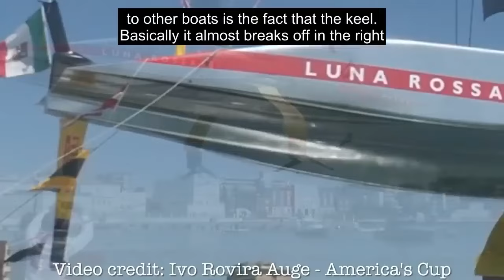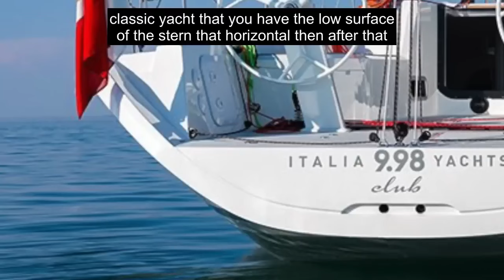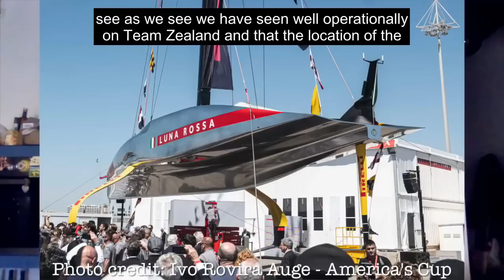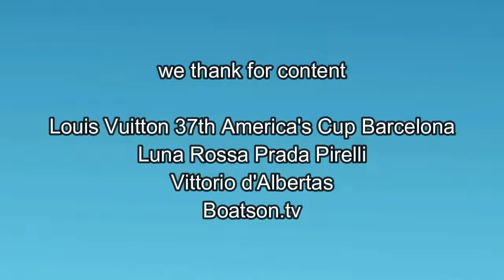Luna Rossa Prada Pirelli Launch, Splash and Tow. Vittorio d'Albertas Quantum Sails Italy's Review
The Luna Rossa team was born in 1997 from the meeting between the entrepreneur Patrizio Bertelli and the Argentine yacht designer German Frers, who proposed them to launch a challenge at the 30th America's Cup in 2000. Since then the team has taken part in five editions of the 'America's Cup, winning the Challenger selection regattas twice - the Louis Vuitton Cup in 2000 and the PRADA Cup in 2021 - and competing in the final in 2007 and 2013. In the final match of the 36th America's Cup  presented by  PRADA against the Defender Emirates Team New Zealand, the Luna Rossa Prada Pirelli team recorded the best score by an Italian challenger in the history of the America's Cup. Luna Rossa will once again represent the Circolo della Vela Sicilia yacht club in the challenge at the 37th edition of the America's Cup to be held in Barcelona, ​​Spain, in September and October 2024. (Repost)